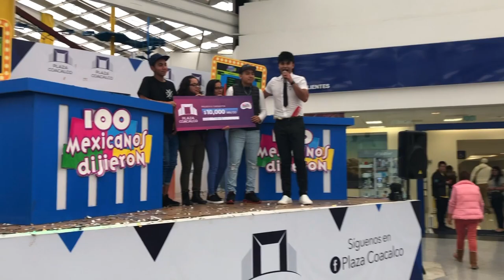SHOW 100 MEXICANOS "DIJIERON" | CONTRATACIONES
El mejor show para tu escuela, negocio, fiesta, XV años, Bodas, Despedidas, Comida o cena de Fin de Año.

VIDEO ANTERIOR: